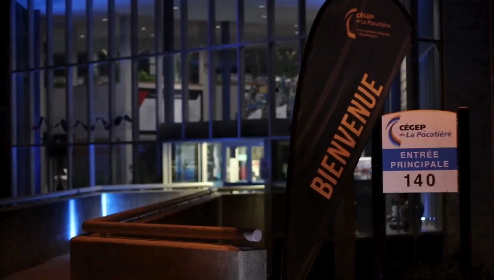Cégep de La Pocatière - Portes ouvertes 2024